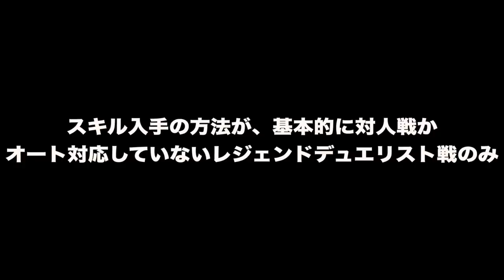【ブチギレ】遊戯王デュエルリンクスが人をイラっとさせるポイント10選【遊戯王デュエルリンクス 実況】【YuGiOh DuelLinks】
遊戯王デュエルリンクスが
人をイラっとさせるポイント10選

メンバー登録はこちら

コメントに関するお願い

✅使用楽曲
　　などなど